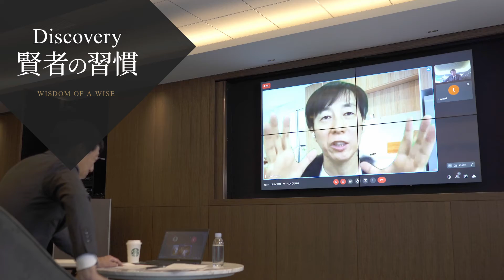Discovery～賢者の習慣～ ゲスト青野慶久氏（告知編） - オープンハウスのアメリカ不動産投資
アメリカに、家を持とう。東証一部上場オープンハウスのアメリカ（米国）不動産投資は、「インカムゲイン・キャピタルゲイン・分散投資」全てを狙える不動産投資です。

賢人たちを賢人たらしめている行動や考え方は。そして、大切にしている習慣は──。 インタビューを通じて、そんな共通点を探っていきます。

ゲスト　サイボウズ株式会社　代表取締役社長　青野　慶久氏
1971年生まれ。愛媛県今治市出身。大阪大学工学部情報システム工学科を卒業後、松下電工株式会社（現パナソニック）を経て1997年8月に愛媛県松山市でサイボウズ株式会社を設立し、取締役副社長に就任。2005年より現職。内閣府、文科省の外部アドバイザーや一般社団法人コンピュータソフトウェア協会の副会長を歴任。3児の父として3度の育児休暇を取得したイクボスとしても知られる。